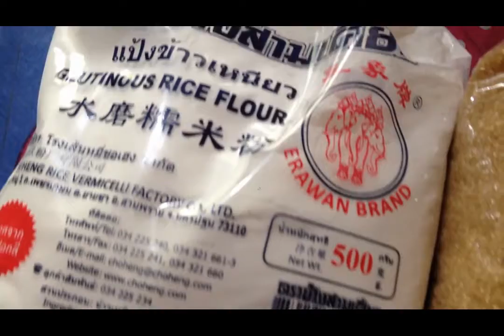วันสาร์ทเดือนสิบ ตอน พี่ขอแหลงใต้ คลิปที่ 2